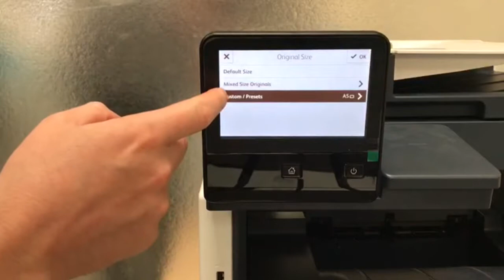How to Enlarge Scans - Xerox VersaLink MFP - C405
Compatible with::

Xerox C405

Print Logic
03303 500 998